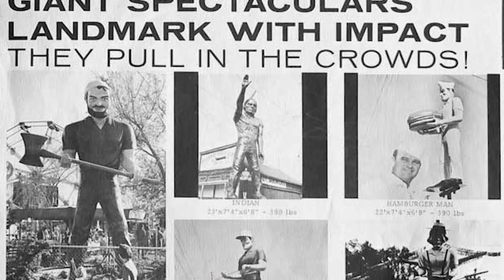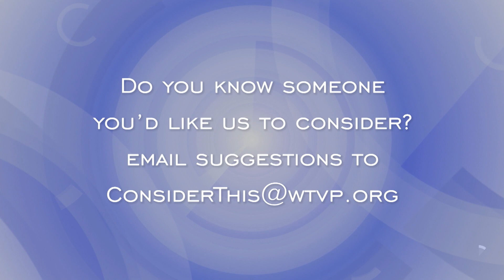Mark Welp | Consider This with Christine Zak-Edmonds | #412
You may want to take “issue” with the man who’s also been know to be kind to his furry friends!  But that won’t bother him at all. Mark Welp has finally found a schedule that allow him to actually have some family time, while he keeps us informed Sure he can some fun when he’s “gotta see this.” But when it comes to At Issue, it’s all business. We get to know the many dimensions of Mark!